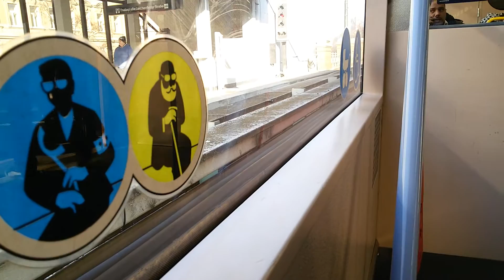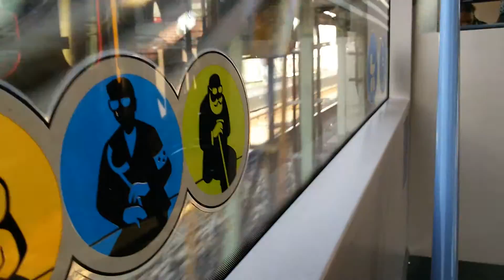U6 Typ T Thaliastraße-Josefstädter Straße in Wien